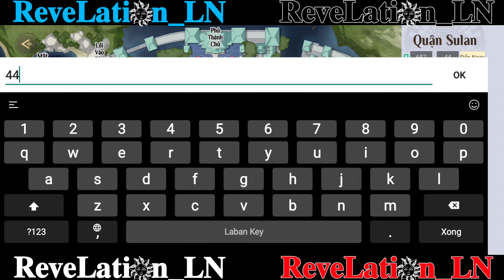Thiên Dụ : Nhiệm Vụ Cơ Duyên Phản Nghịch 250 điểm | Revelation LN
Tên Cường Đạo Nhiệm Vụ Cơ Duyên

Hướng Dẫn Class QUANG NHẪN
Quang Nhẫn là 1 trong các hệ phái có sức sát thương cao nhất trong Revelation: Thiên Dụ. Là người kế thừa chiến thần Dùng Võ Ngộ Đạo, chiêu thức nhanh nhẹn, hỏa lực tức thời hàng đầu trong số tất cả các nghề nghiệp, đồng thời nó cũng có tốc độ di chuyển cao và giới hạn trên của thể lực cũng như hiệu suất trốn tránh tuyệt vời. Quang Nhẫn luôn phải kiểm soát mức HP của bản thân vì dễ bị sát thương khi cận chiến, nhưng nếu thành thạo bạn sẽ trở thành sức mạnh không thể cản phá.

Hệ Tình (Valor) mang lại nhiều sát thương và tốc độ.

Hệ Đạo (Vigor) có nhiều khả năng kiểm soát và sinh tồn

     Quang Nhẫn nên tập trung nâng cấp các chỉ số sau:
HP - Sát Thương Hệ Hỏa - Kháng Phép
Sát Thương Vật Lý - Tránh Né - Sát Thương Bạo
Bạo Kích - Hút Máu - Kháng Khống Chế
Quang Nhẫn có lối đánh tập trung chuyên tấn công, hỏa lực tức thời cao xuất phát từ nhiều đợt tấn công liên hoàn. Tuy nhiên, trong khi số lượng các cuộc combat tổng thì Quang Nhẫn rất dễ trở thành mục tiêu của kẻ thù, vì vậy cần phải tránh các cuộc tấn công bằng cách sử dụng đầy đủ các kỹ năng né tránh và vô địch

Hướng dẫn class THÁNH ĐƯỜNG:
Với tư cách là tanker, Thánh Đường thường đóng vai trò thu hút sự chú ý của địch và cung cấp giáp, tạo khoảng trống cho đồng đội thực hiện vai trò của họ. Thánh Đường thường được ví von như "bia đỡ đạn" cho cả đội, là nóng cốt của cả team & luôn là thủ lĩnh trong mọi hoạt động PvP cũng như PvE khiên chiến boss.

Hệ Địa (Earth) có nhiều kỹ năng khống chế và khả năng chống chịu.

Hệ Lôi (Thunder) tăng khả năng sinh tồn và gây sát thương.

      Thánh Đường nên tập trung nâng cấp các chỉ số sau:
HP - Kháng Vật Lý - Hiệu Quả Hồi Phục HP
Phòng Thủ - Kháng Phép - Giảm Sát Thương Nhận Từ Quái
Sát Thương Vật Lý - Kháng Bạo Kích - Sát Thương Hệ Thổ /

Hướng dẫn class LINH LUNG:
Linh Lung được mệnh danh là người lan truyền sức sống, có Linh Thú làm bạn, dùng Linh Hóa chữa trị làm hậu thuẫn cho đồng đội. Sự hỗ trợ của healer ảnh hưởng rất lớn khả năng sống sót của cả nhóm, vì vậy hãy luôn kiểm tra HP và tình trạng debuff của đồng đội và cung cấp hỗ trợ thích hợp khi cần thiết. Linh Lung là class không thể thiếu trong PvE khiêu chiến các tầng boss độ khó cao

Hướng dẫn class LƯU QUANG:
Lưu Quang được coi là 1 trong các hệ phái cân bằng nhất trong Revelation: Thiên Dụ, là người kiểm soát sự cân bằng năng lượng của Hồn Giới và Nhân Giới. Đây là hệ phái duy nhất trong trò chơi có thể biến đổi linh hoạt giữa các bộ skill trị liệu & gây sát thương. Nếu bạn là người ưu thích sự cân bằng, không thích phụ thuộc vào bất kỳ ai thì đây là sự lựa chọn dành cho bạn.

Hệ Diễm (Sacred) cân bằng giữa hỗ trợ trị liệu và gây sát thương.

Hệ Diệt (Cursed) thiên về tấn công và khống chế.

Lưu Quang nên tập trung nâng cấp các chỉ số sau:
MP - Bạo Kích - Hiệu Quả Trị Liệu
Sát Thương Phép - Chính Xác - Kháng Vật
Sát Thương Hệ Lôi - Hiệu Quả Hồi Phục MP - Kháng

Hướng dẫn class NGỌC HƯ:
Ngọc Hư được coi là bậc thầy của sát thương phép thuật với phạm vi diện rộng. Trong bất cứ hoàn cảnh nào, Ngọc Hư luôn luôn đóng vai trò làm sát thương chính, tiêu diệt nhiều kẻ địch nhất. Ngọc Hư chiến đấu bằng cách sử dụng đầy đủ ba yếu tố (thuộc tính) hỏa, lôi và thủy. Bản thân Ngọc Hư có thể tự tăng cường sát thương nguyên tố năng lực, căn cứ vào nguyên tố của đối phương có thể sắp xếp lại kỹ năng tương thích cùng thiên phú, và việc kết thúc trận đấu với lượng hỏa lực vượt trội cũng không phải là chuyện hiếm thấy.

 Hệ Phần (Pyro) có sức tấn công cực cao nhưng độ phòng thủ yếu.

Hệ Huyền (Cryo) có hỏa lực bền bỉ và khả năng hồi chiêu để tấn công liên hoàn.
MP - Sát Thương Hệ Hỏa - Hiệu Quả Hồi Phục MP
Sát Thương - Sát Thương Hệ Thủy - Phòng Thủ
Bạo Kích - Sát Thương Hệ Lôi - Kháng Bạo Kích